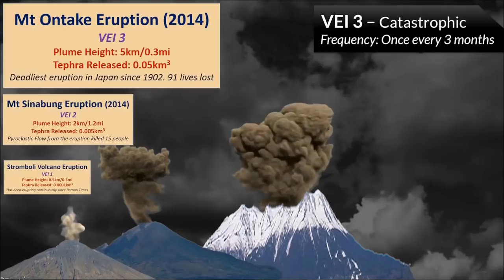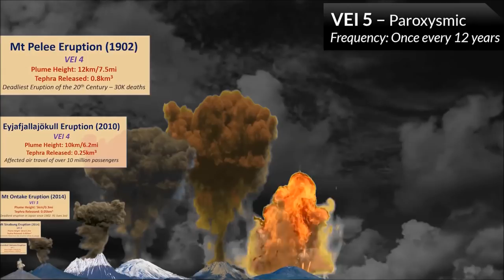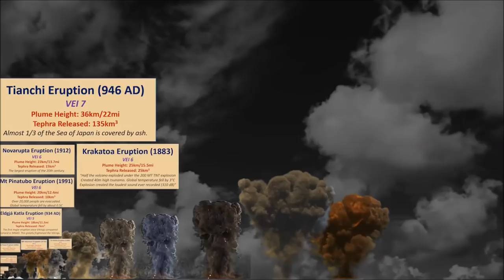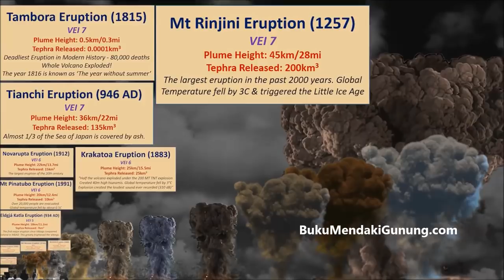Mount Agung Eruption View From Cockpit Lion Air - Bali Volcano Disaster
Woow, Amazing View From Cockpit LION AIR when Mount Agung in Bali Island Eruption !!